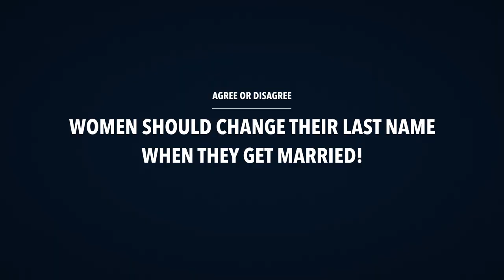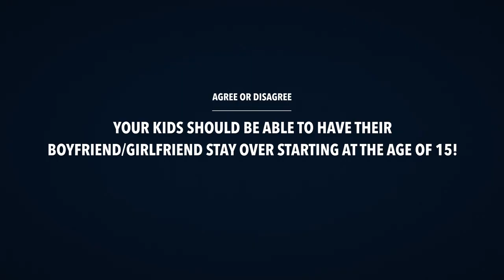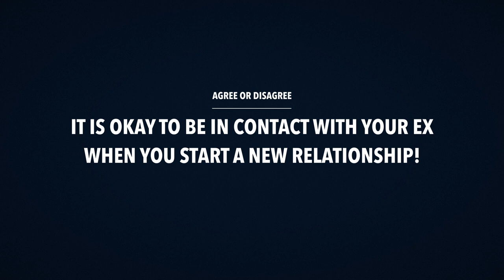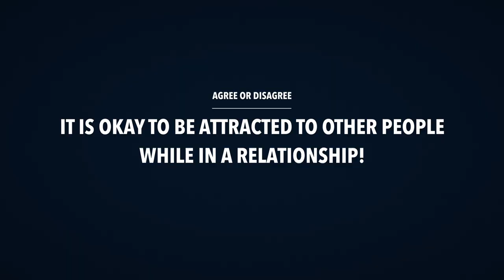AGREE OR DISAGREE: INTERNATIONAL COUPLES EDITION ft. @XoqueKultural​